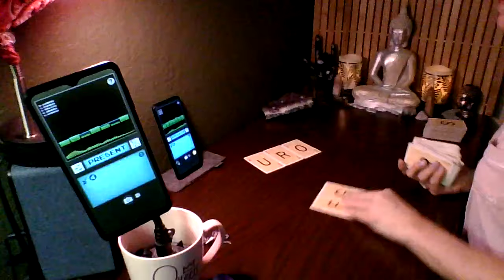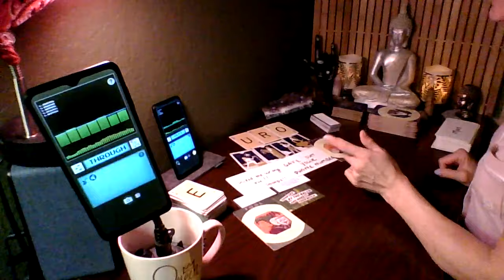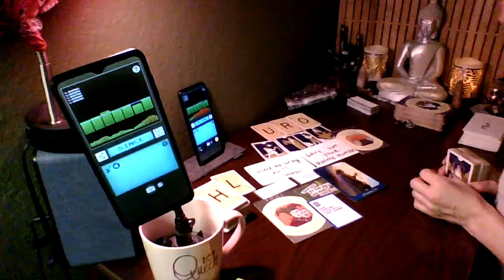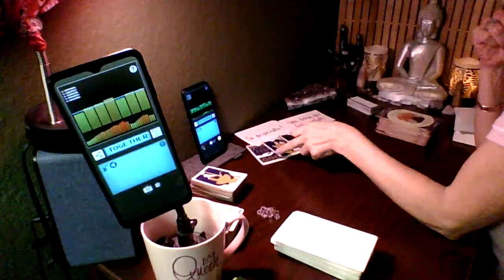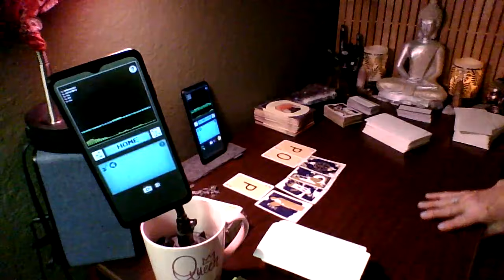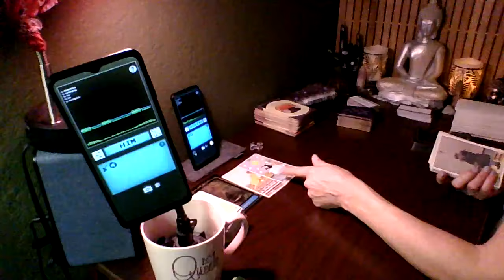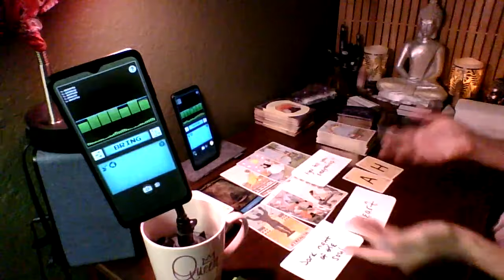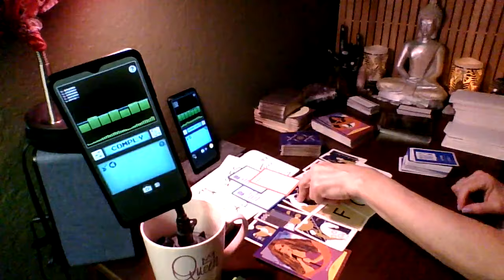These people are beneath you and secretly h@te you. Self worth needs 2 get checked.